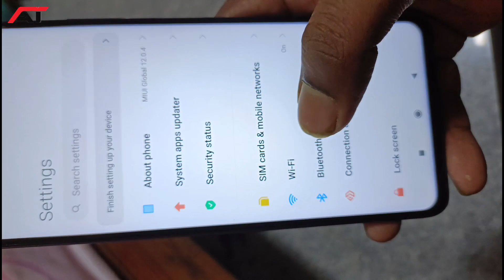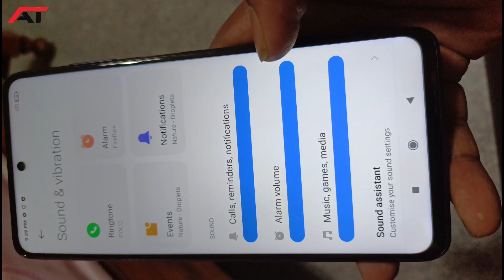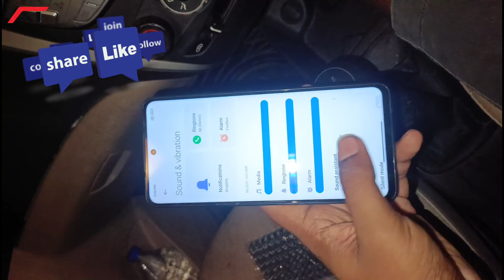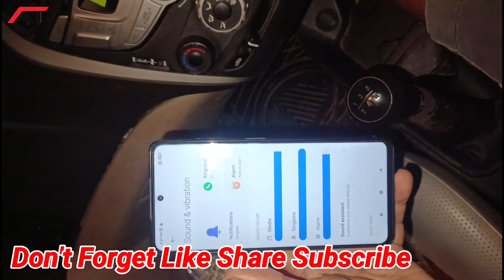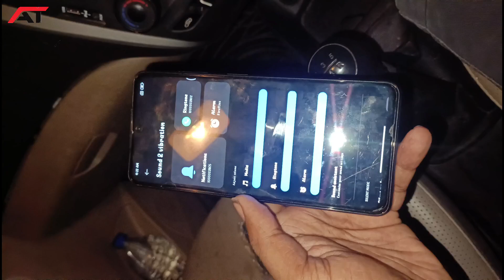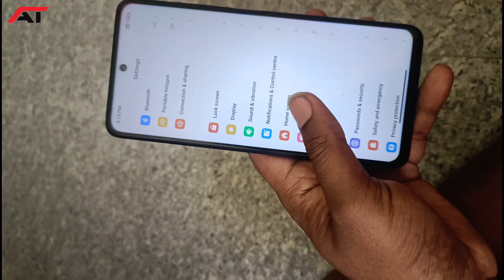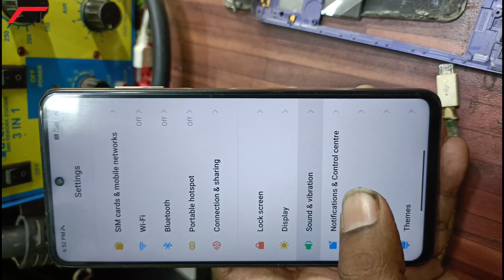Poco X3 X3 Pro After Change CPU IC & RAM All Problem Solve 😱😱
doston is video mein Maine bataya Hai Poco X3 X3 Pro after change CPU IC or Ram all problem solve kaise hota hai

Poco X3 Pro after change Ram and CPU IC
how to fix Poco X3 dead problems
Poco X3 Pro ded Ho Jaane Se Kaise theek Karen
how much price Poco X3 CPU IC and Ram

Mr Sanjit Kumar - Free Mobile Tech
Odisha (India)